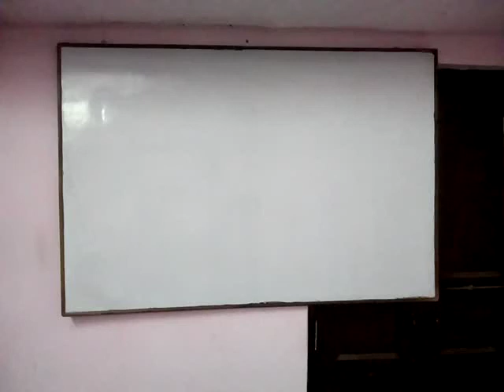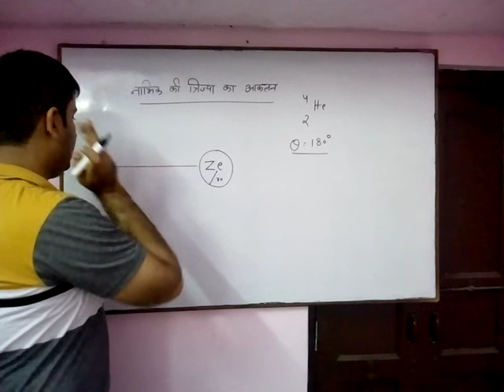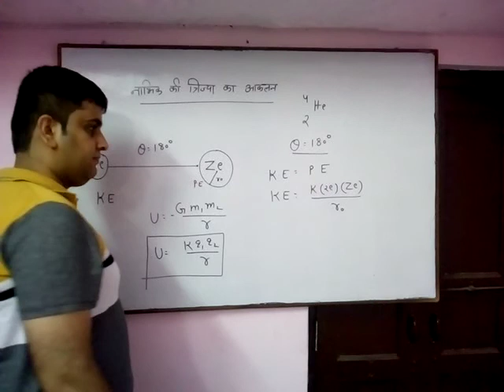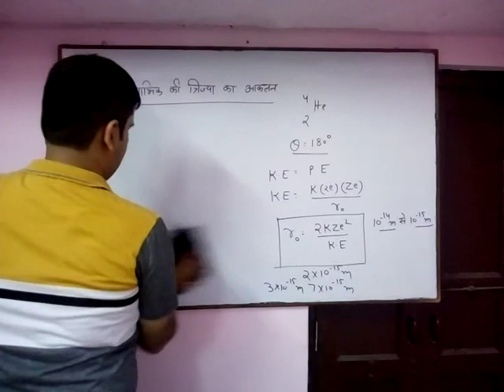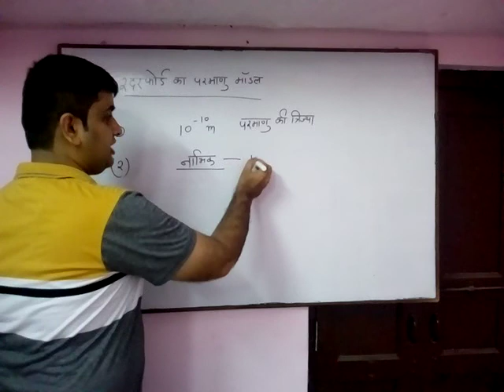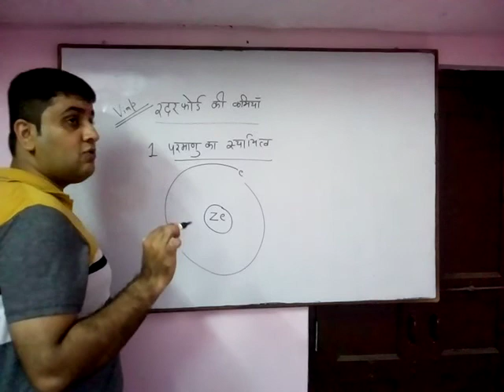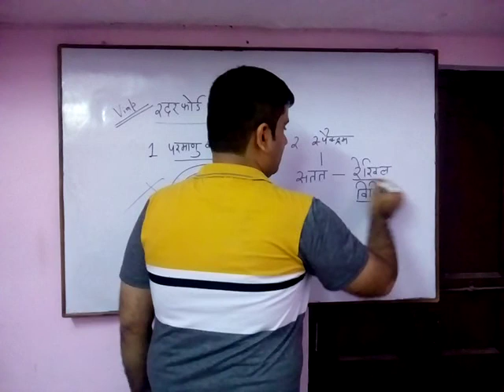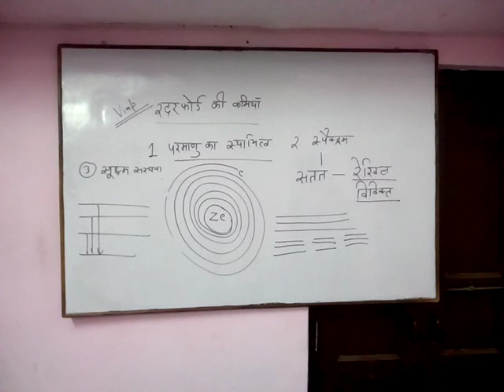Atomic physics class 12 lacture 2 H.W